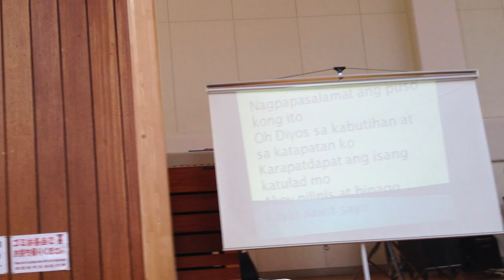CHOSHI ALLIANCE SPORTFIEST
Praise and Whoship